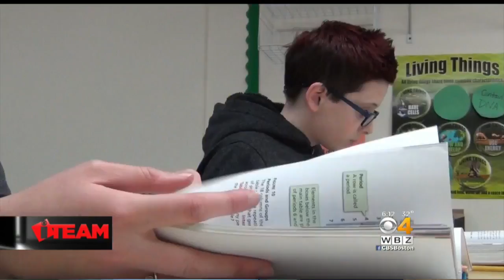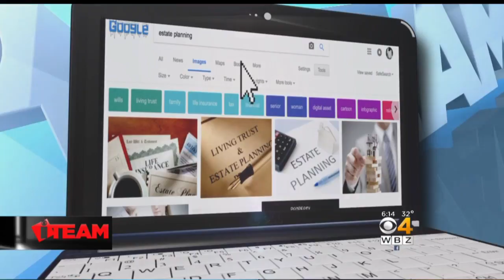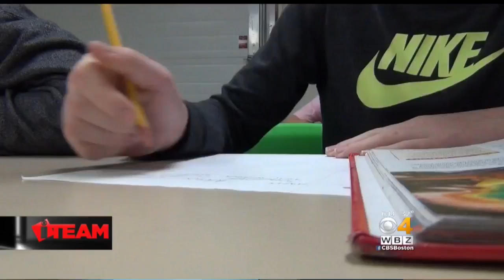I-Team: Beware Copyright Letters That Demand Money For Photos Posted Online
This might make you think twice the next time you pluck a photo from the internet with a simple “right click” and post it to your blog or business web site. WBZ-TV's Ryan Kath reports.